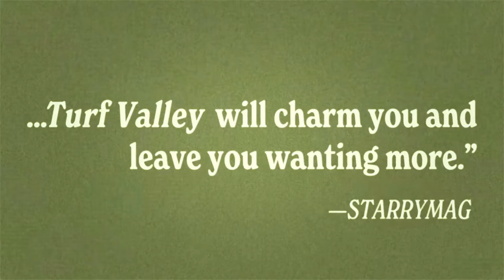Turf Valley- FirstGlance Philadelphia Film Fest 25 trailer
Don't miss the webseries, Turf Valley coming to the 25th Annual FirstGlance Philadelphia Film Fest October 14-16 at the Colonial Theatre, Phoenixville PA

 Three stay-at-home dads ponder life’s “big” questions for six, maybe seven minutes tops; starring Phillip Chorba, Vince Eisenson, Jayson Ward Williams, Charles Mann.